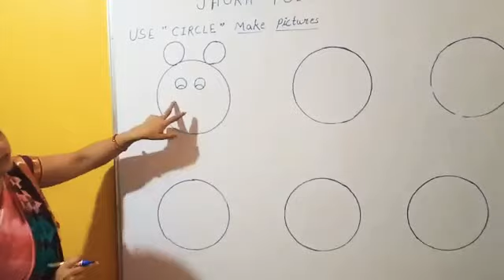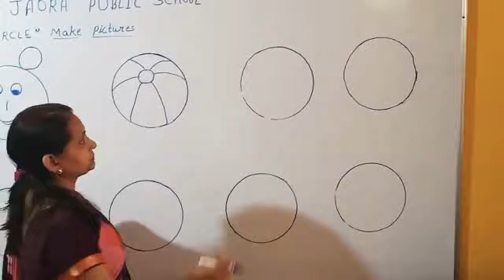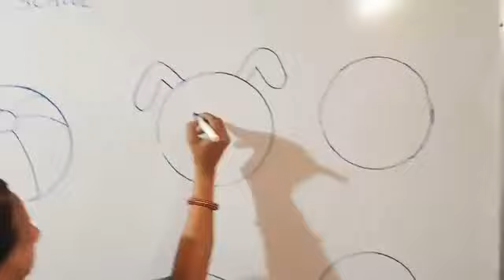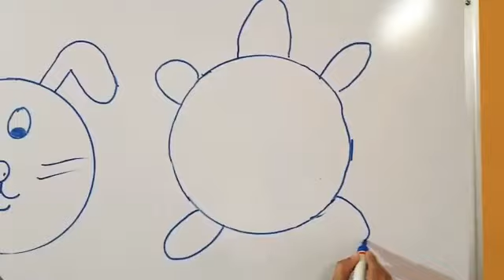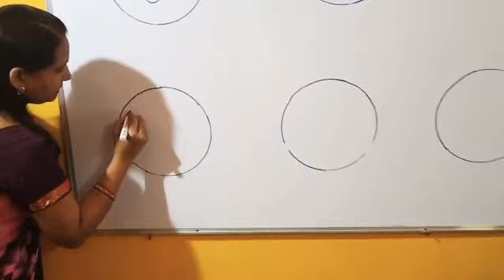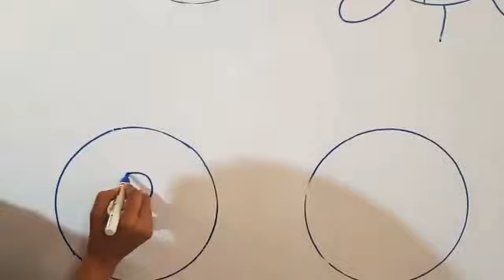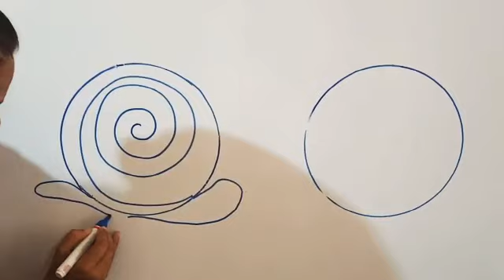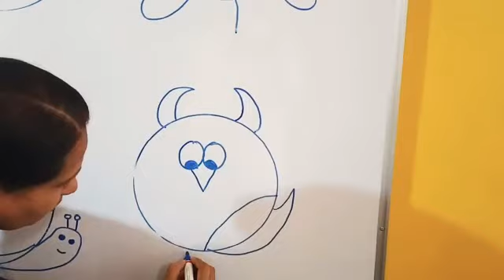EASY TRICK TO MAKE PICTURES WITH THE HELP OF CIRCLE by Mrs Anjana Rathore from Jaora Public School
EASY TRICK TO MAKE PICTURES WITH THE HELP OF CIRCLE by Mrs Anjana Rathore from Jaora Public School, jaora Mo 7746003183